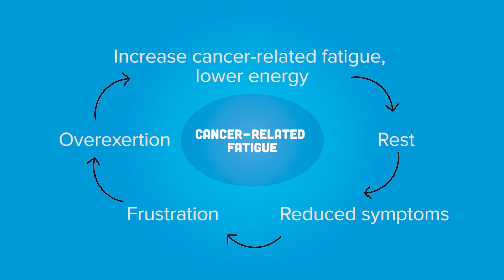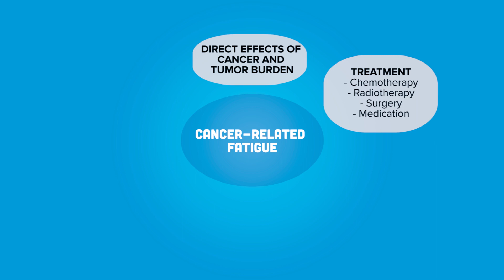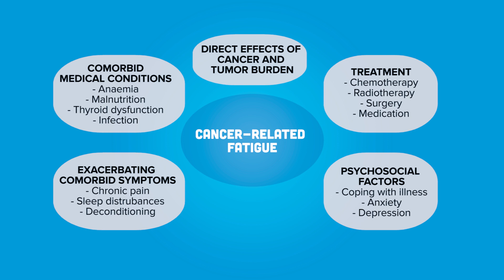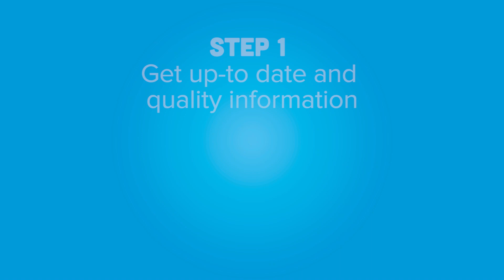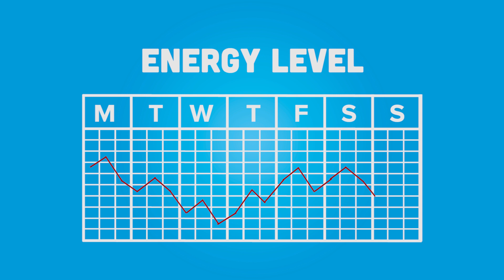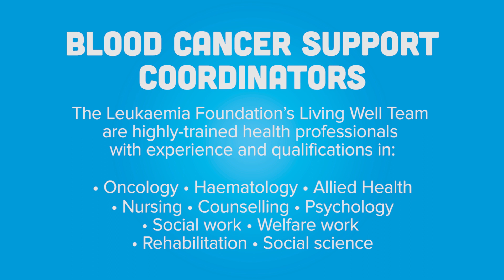What is cancer-related-fatigue?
For many people living with blood cancer, fatigue can have an enormous impact on your quality of life. In this video, one of our Blood Cancer Support Coordinators talks about fatigue: what it is, how it can impact your life and what you can do about it.